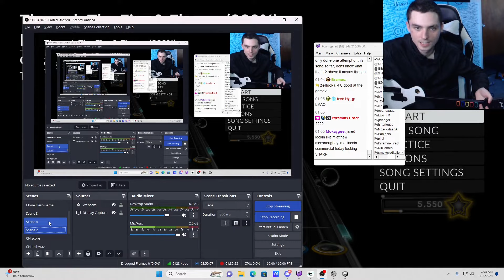CarnyJared shows his OBS scenes